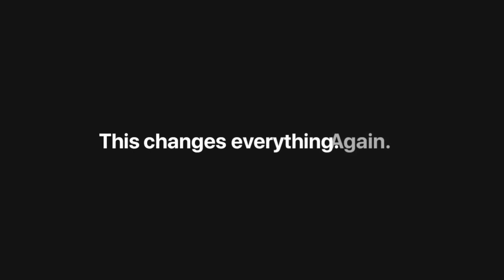Iphone 15 trailer || iphone 15 trailer 2023 || iphone 15 leaks || iphone 15 unboxing || Thiiink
moblie comparison video,mobile comparison video kaise banaye,mobile comparison video,mobile comparison video editing,comparison video kaise banaye mobile se,
how to make mobile comparison video in kinemaster,how to edit mobile comparison video,mobile comparison shorts,3d comparison video in mobile,comparison video in mobile,i mobile 2022,i-mobile,phone comparison video,
comparison video on mobile,phone company comparison,phone company tier list,smartphone compare